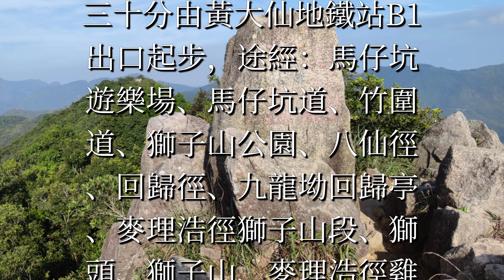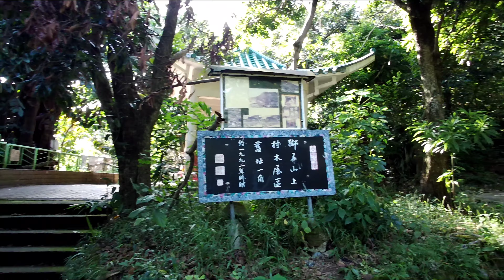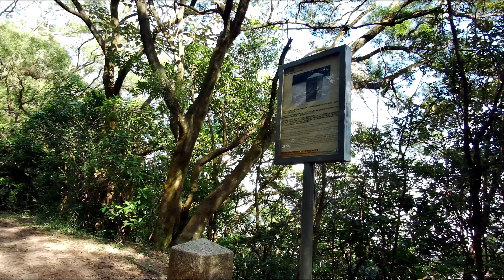2020-10-15 午後閒遊九龍坳獅子山沙田坳 4K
新冠肺炎四人限聚令期間未有出隊行山，下午兩點三十分由黃大仙地鐵站B1出口起步，途經：馬仔坑遊樂場、馬仔坑道、竹圍道、獅子山公園、八仙徑、回歸徑、九龍坳回歸亭、麥理浩徑獅子山段、獅頭、獅子山、麥理浩徑雞胸山段、紫竹亭、法藏寺、沙田坳道，龍翔道沙田坳道巴士站乘車回家。